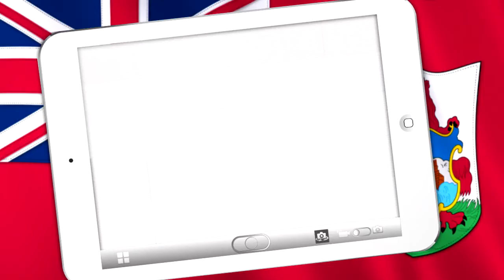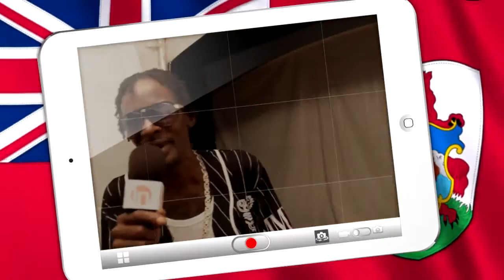ITK BDA SALUTE EXTENTED SEG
THE IN THE KNOW WITH ANTOINE JONES... extended Bermuda Salute Imari & Gully Bop interview...